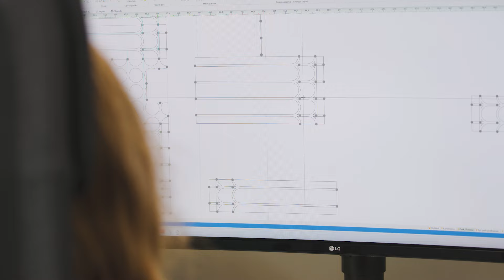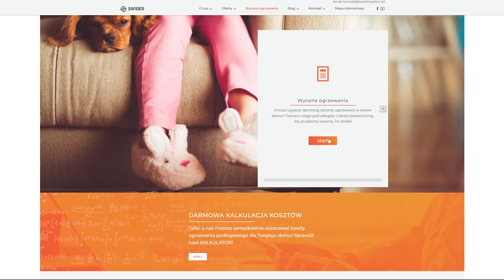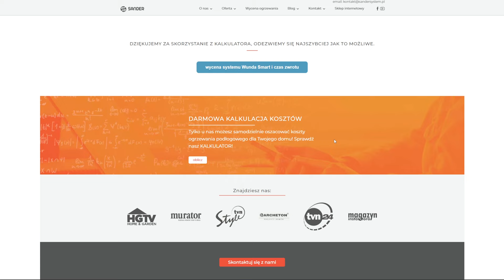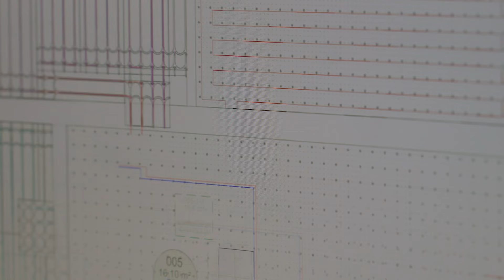Czy projekt ogrzewania podłogowego jest potrzebny?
Poprawnie wykonane opracowanie techniczne rozkładu instalacji grzewczej ma ogromny wpływ na komfort cieplny mieszkańców i generowane oszczędności podczas eksploatacji. Poszczególne budynki różnią się zapotrzebowaniem na ciepło, źródłem ciepła czy rodzajem warstwy wierzchniej posadzki podłogowej. Już na etapie projektu możemy ustalić wszystkie parametry, które optymalizują koszty eksploatacyjne i wydatki na materiał.

W skład opracowania technicznego wchodzą najważniejsze informacje:
- obliczenia hydrauliczne,
- rozkład oraz odpowiednie długości pętli grzewczych
- wyliczenie optymalnej temperatury ogrzewania podłogowego.
Efektem braku dokładnego projektu mogą być niedogrzane lub przegrzane pomieszczenia.

Oferta Sander System, przy zakupie systemu ogrzewania podłogowego oferuje indywidualne, darmowe opracowanie techniczne, które eliminuje podstawowe błędy instalacyjne na etapie projektu. Dzięki temu uzyskasz prawidłowe działanie systemu grzewczego i niższe koszty ogrzewania domu. Projekt instalacji ogrzewania podłogowego wykonują u nas profesjonaliści z wieloletnim doświadczeniem, którzy podpowiedzą na co zwrócić uwagę i jak optymalnie dobrać ogrzewanie do rodzaju budynku.

00:00 - 00:35 Biuro projektowe Sander System
00:36 - 01:19 Czy projekt ogrzewania podłogowego jest potrzebny?
01:20 - 04:04- Proces wykonania projektu
04:05 - 06:22 Czy można samemu zamontować ogrzewanie podłogowe bez opracowania technicznego ?
06:23 - 08:03 Zagrożenie i niebezpieczeństwa braku projektu
08:04 - 08:39 Gdzie wykonać projekt ogrzewania podłogowego?
08:40 - 09:14 Podsumowanie

Na naszej stronie możesz samodzielnie oszacować koszt swojej instalacji FORMULARZ DARMOWEJ WYCENY

Wspólnie zaplanujmy ekonomiczne i nowoczesne ogrzewanie do Twojego domu lub mieszkania.

Zapraszamy do naszego salonu, gdzie możesz zobaczyć nasze systemy i urządzenia
oraz dowiedzieć się więcej na temat ich działania:
Rzeszów, al. Tadeusza Rejtana 67 obok Galerii Nova

Zachęcamy do zadawania pytań w komentarzach - chętnie na nie odpowiadamy :)